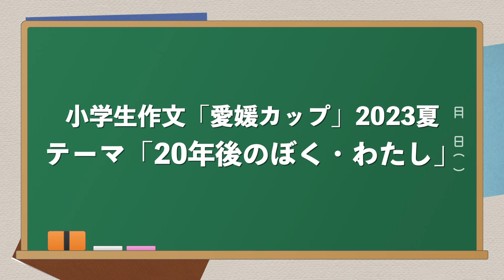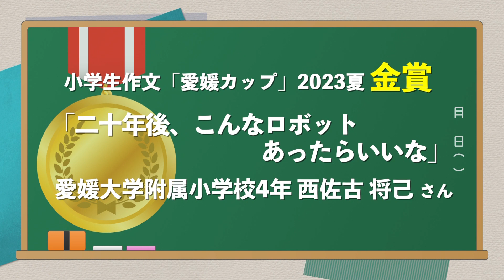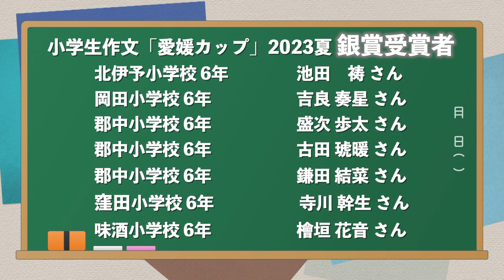小学生作文「愛媛カップ2023夏」